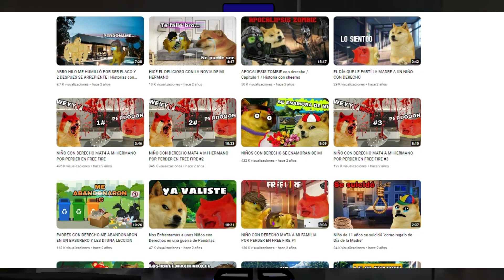Critica a cheemsflix el wey que inicio la s3xualizacion en cheems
No se que poner xd